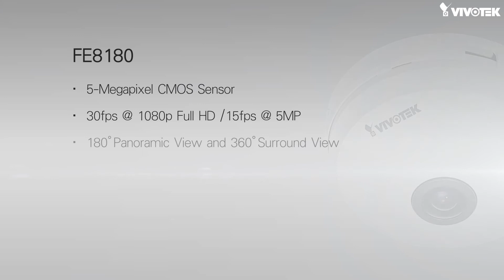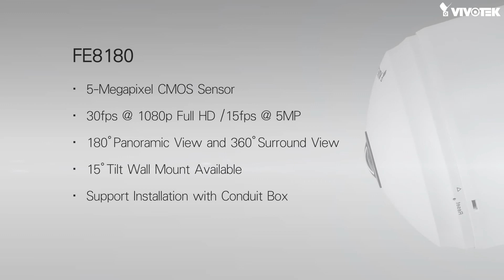Vivotek - VIV-FE8180 Intro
VIVOTEK is pleased to announce the launch of the high-performance, but low-profile, FE8180. This tiny camera is not only extremely low-profile, with a diameter of only 90mm, but also able to be mounted directly on the wall to capture 180° panoramic views, or on the ceiling for a 360° surround view, with zero blind-spots. A single FE8180 can easily do the job of three to four standard CCTV cameras, dramatically reducing the cost of ownership, while blending in with any interior or exterior.